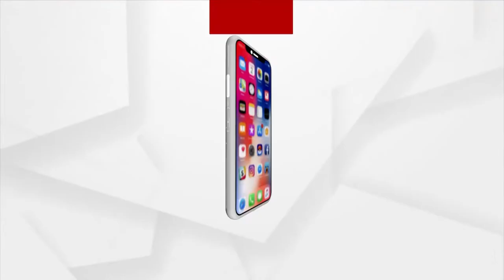Babula Bujhile Hela : ଅନ୍ଧାରରେ ସାରିଦେଲେ କାମ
ଘଟଣା ହେଉଥିଲା ଅସମ୍ଭାଳ, ରାତି ଅଧରେ କରିଲେ ଖେଳ !